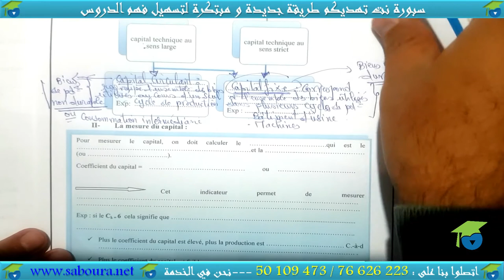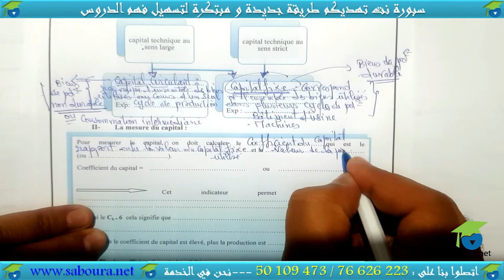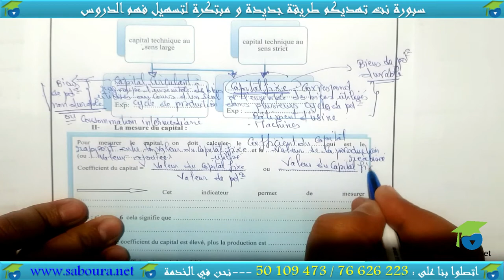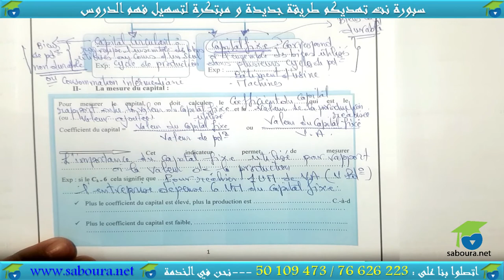Chapitre 03:facteur capital Section 1 :la mesure du capital